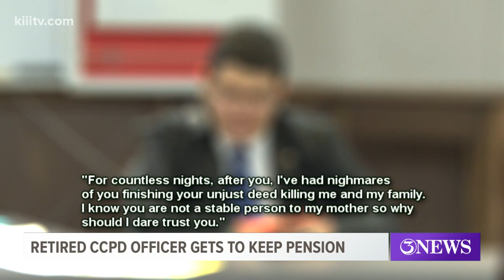Retired CCPD officer convicted of domestic violence gets to keep pension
A district judge sentenced retired Corpus Christi police officer Tommy Cabello to 10 years in prison Tuesday after a jury found him guilty of domestic violence and tampering with evidence.